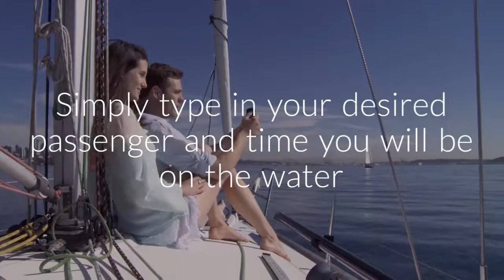Chesuncooke Lake Boat Sharing App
Support our Kickstarter Campaign to launch the Lake Fun Tuber Boat Sharing App.